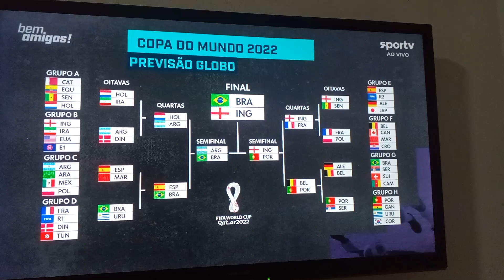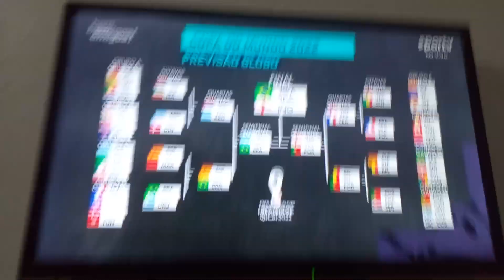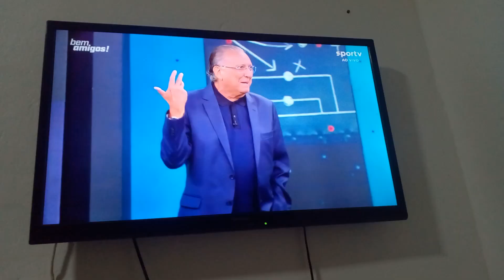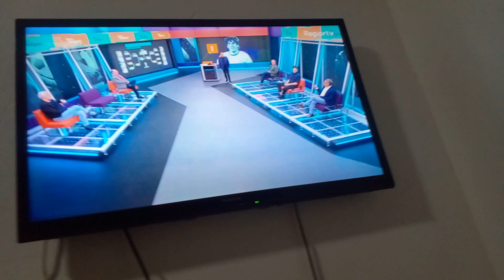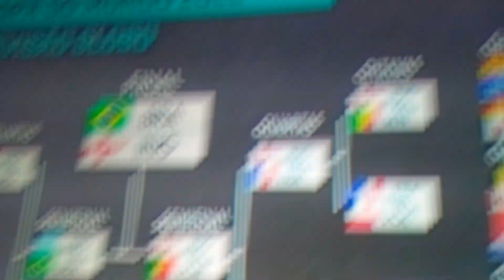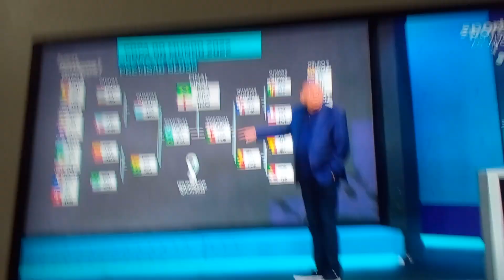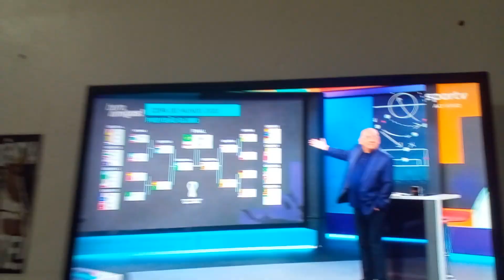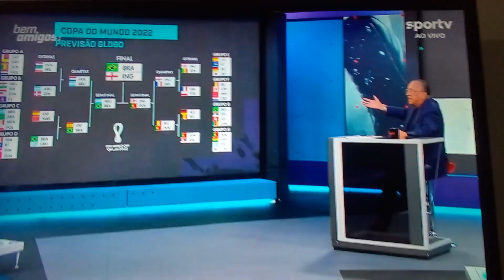PROPAGANDA ENGANOSA DO GALVÃO BUENO!